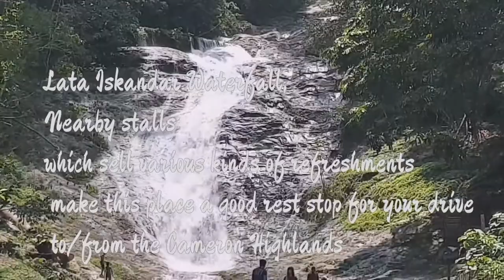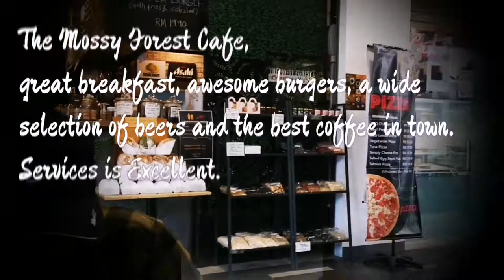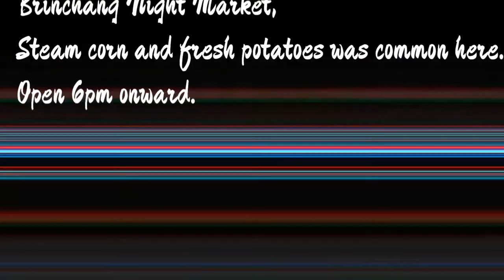A short trip to Cameron Highlands 2020 Before MCO!!!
Cameron Highlands is Malaysia’s largest hill-station located about 200km north of Kuala Lumpur. It is well known for its cool temperatures, breathtaking views of the tea plantations, strawberry picking and fresh produce from the local farms.

Here's our Cameron Highlands 2 Days 1 Nights Travel during this Covid Pandemic. Dont forget to wear Masks and social distancing.

HOW TO GET TO CAMERON HIGHLANDS

So, how do we get to Cameron Highlands from Kuala Lumpur? The only access to the highlands is by road. It takes roughly about 3.5 - 4 hours drive from KL.

(a) Taking a Bus
- From TBS, (Terminal Bersepadu Selatan) in Kuala Lumpur to Tanah Rata, Cameron Highlands.
- One-way tickets cost about RM 35
- If you book online through the e ticketing.tbsbts.